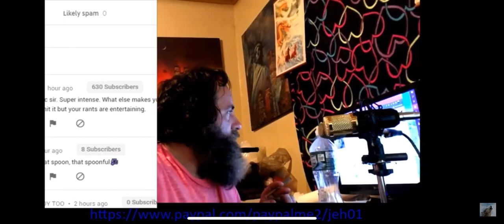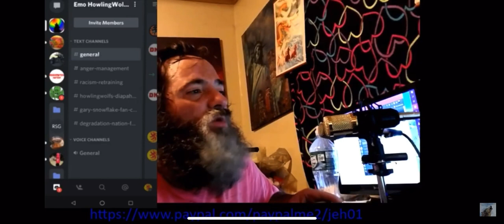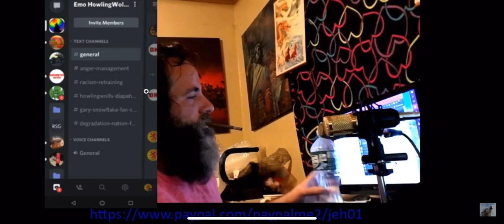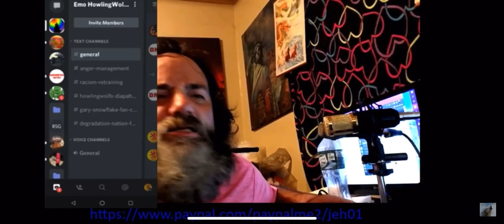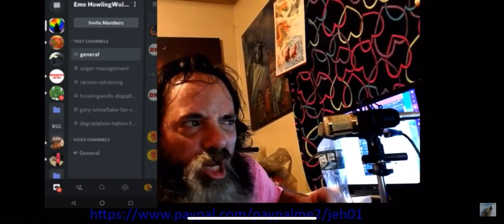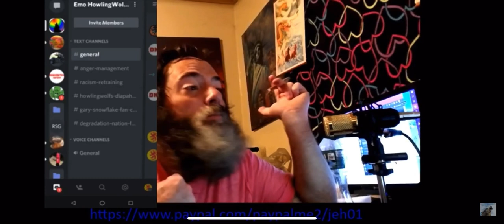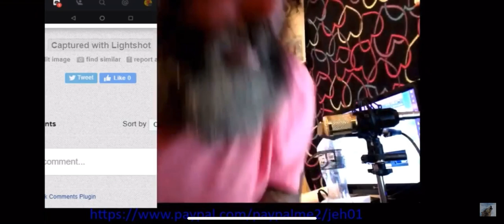Justin Emo Howlingwolf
I have permission from Gary Snowflake to use this video. 😁🤷🏻‍♂️

Fair Use: (in US copyright law) the doctrine that brief excerpts of copyright material may, under certain circumstances, be quoted verbatim for purposes such as criticism, news reporting, teaching, and research, without the need for permission from or payment to the copyright holder